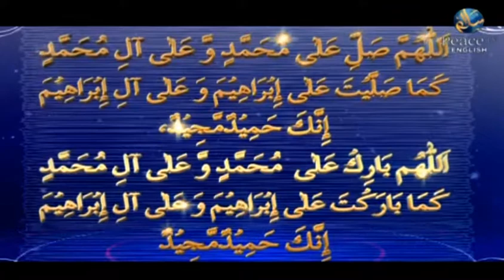Tafseer of Qur'an - Surah Abasa (Ch.80 - V:22-32) - EP 19 - Sh Assim Al Hakeem